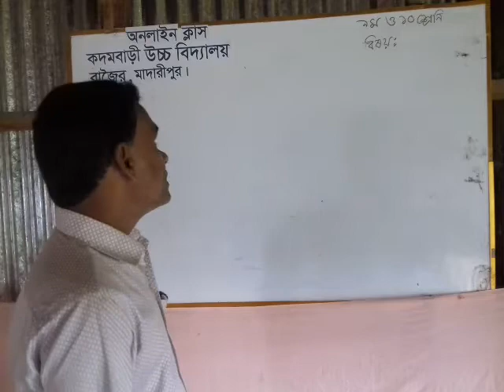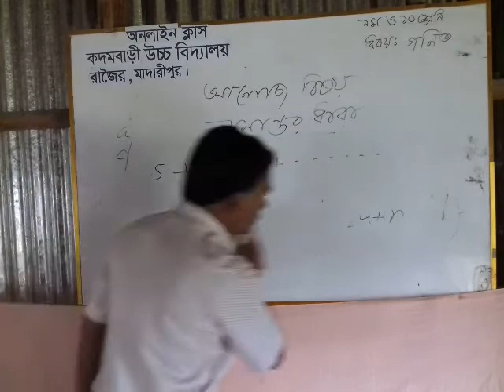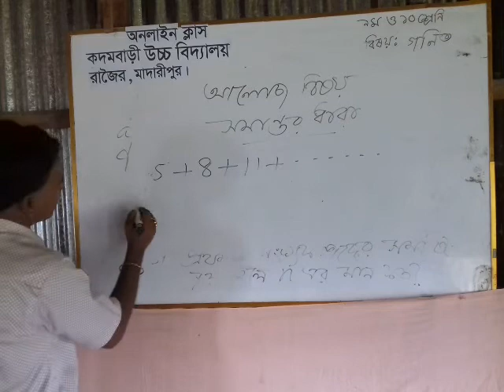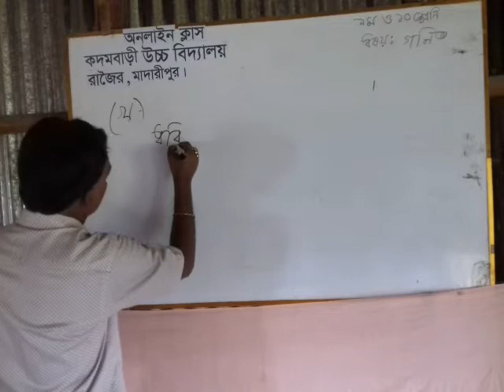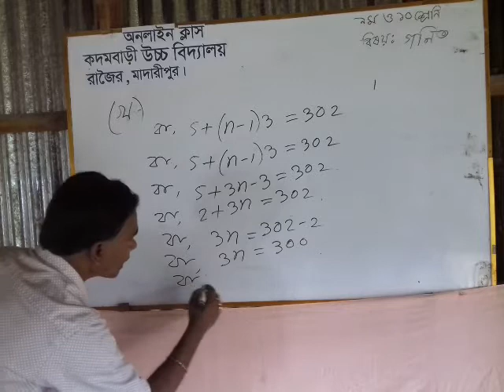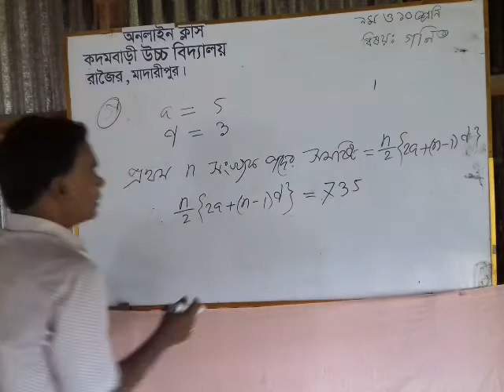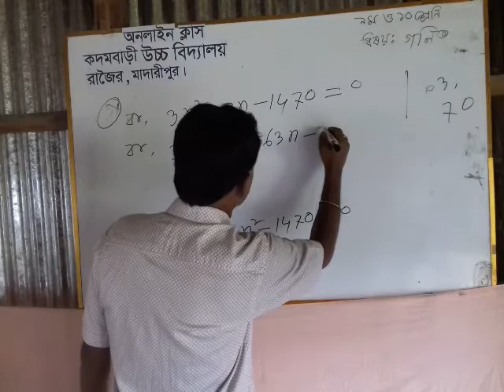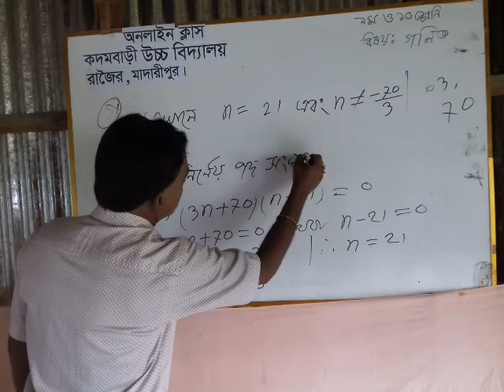8 September 2020